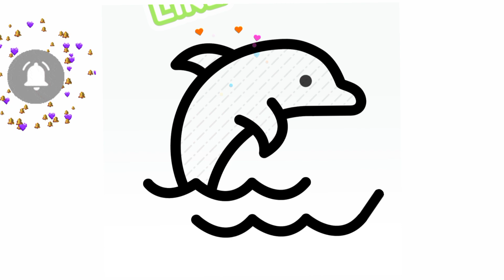How to draw a dolphin 🐬🐬@Artzii111